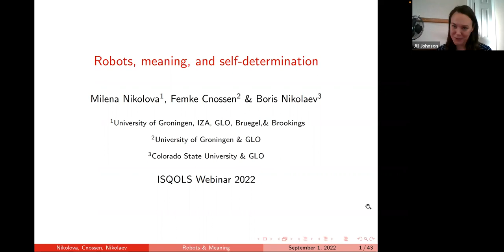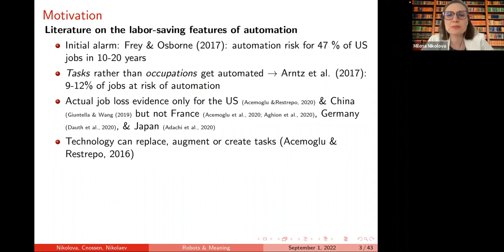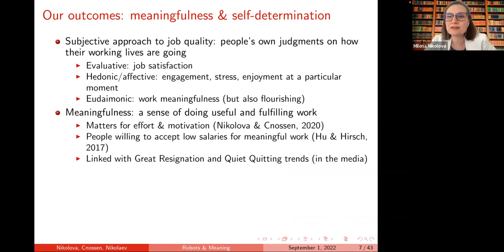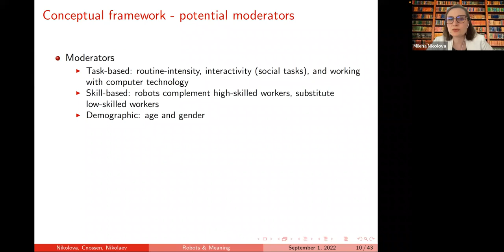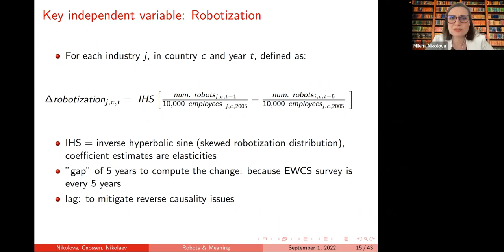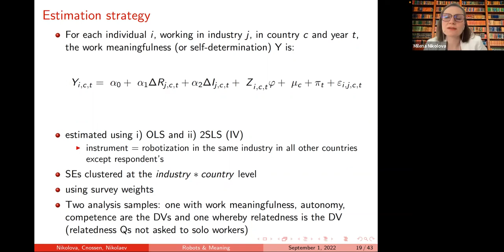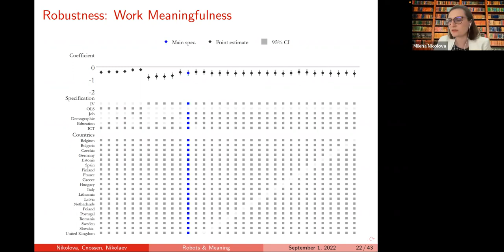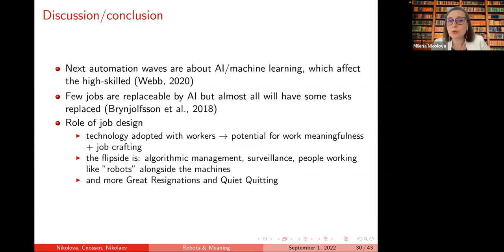ISQOLS Webinar, "Robots, meaning, and self-determination"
Robots are becoming increasingly more capable than humans in executing a growing range of complex tasks. Smart machines can now perform surgeries, assemble automotive parts, distribute packages, and dispense medicine. They are found on factory floors, in restaurants, and even on the surface of Mars. This rapidly accelerating wave of automation is one of the most powerful forces that will reshape the future of work.

But how do robots affect your job quality? In this webinar, we will present findings from an empirical study on the impact of robotization on work meaningfulness and autonomy, competence, and relatedness, which are key for motivation and human flourishing at work.

Presented by: Milena Nikolova

Milena Nikolova is an Associate Professor and Rosalind Franklin Fellow at the University of Groningen. Prior to joining the University of Groningen, she was a Research Associate at IZA. Nikolova holds a Ph.D. from the University of Maryland, College Park. Her research interests include health, subjective well-being, labor market arrangements and automation, entrepreneurship, and economic history. She has published in many peer-reviewed journals, including the Journal of Public Economics, Journal of Economic Behavior and Organization, Labour Economics, World Development, and Small Business Economics, among others. She is an Editor of the Journal of Population Economics.